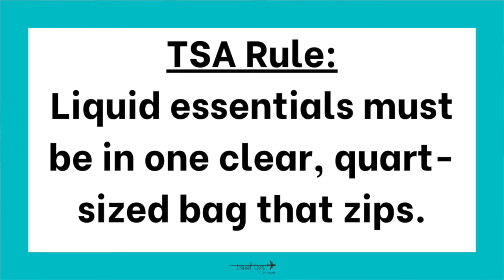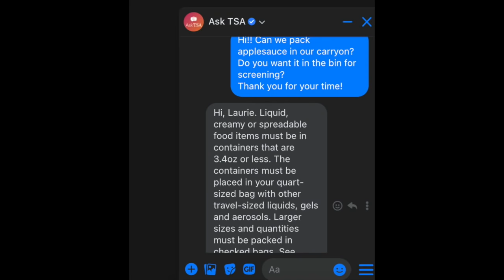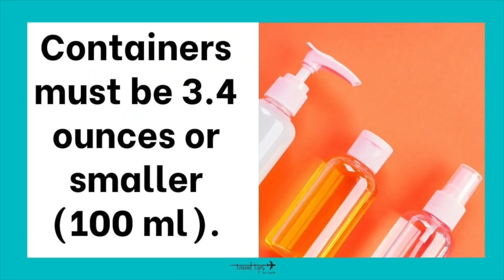Liquids That Do NOT Go In Bag for TSA (Regular Airport Security)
Here is what NOT to pack in your liquids bag for airport security. The Transportation Security Administration wants to screen liquids for safety of passengers and employees. They require that some of our travel essentials be packed in a clear quart-sized bag for extra screening. Many of you have asked me if certain liquids are allowed in carryon bags. The TSA rules can be confusing so I am here to help you. Some items are not considered liquid to the TSA, and I will help you know for sure before you pack your carryon bags.

Chapters:
00:00 Items not liquid for TSA
00:16 TSA rule for liquids
04:58 Medical liquids
08:05 2 travel tips for liquids
10:27 Confusing liquids

Links:
Amazon storefront
Makeup:
Foundation, blush, eyeliner: Mary Kay